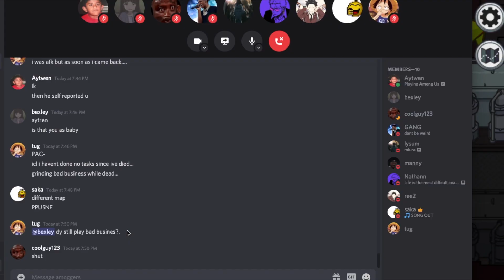AMONG US. with friends!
I HAVE CREATED A NEW CHANNEL AND DITCHED THIS.